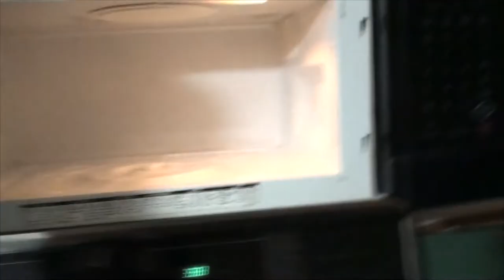MICROWAVE SWAP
Kevin starts off early today, and runs over to Bamby, and Kirsty's to deliver the halltree, and decided to then install their new microwave!

                    Kevin: 49drummers
                    Megan: meganceciliacoyne